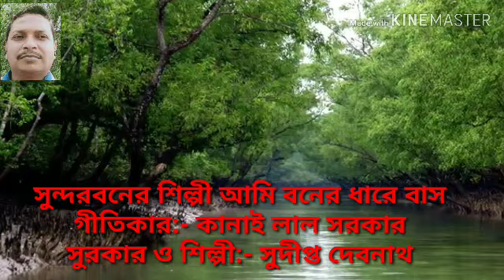সুন্দরবনের শিল্পী আমি// Sundarbaner Shilpi Ami, A kind of Folk Song on Sundarban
গীতিকার :- কানাইলাল সরকার, সুরকার ও শিল্পী:- সুদীপ্ত দেবনাথ